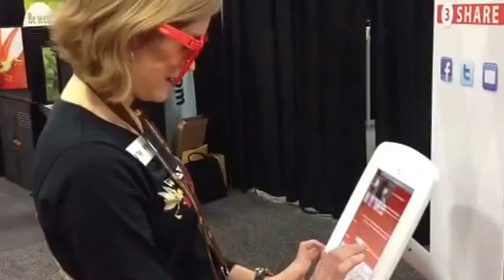ChirpE Photo Booth in action at EXHIBITOR 2013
ChirpE Photo Booth is a unique experiential social marketing solution built to activate the online community for face-to-face trade shows, boost the brand's social presence and engage prospects online; all with minimal effort from the organizer's side and at a fraction of the investment that major social campaign initiatives require.